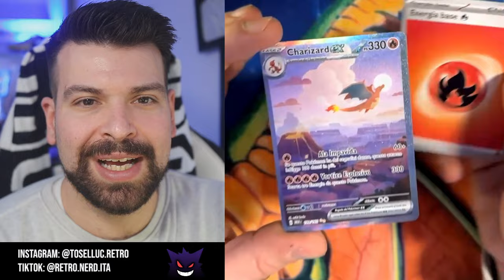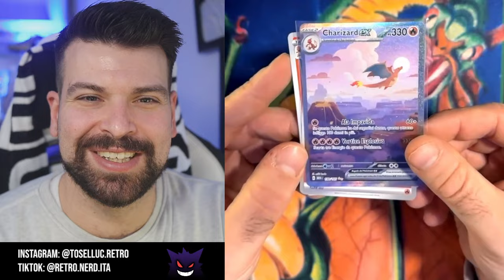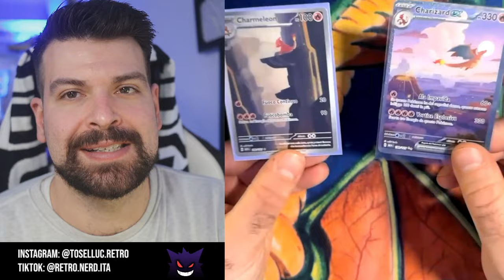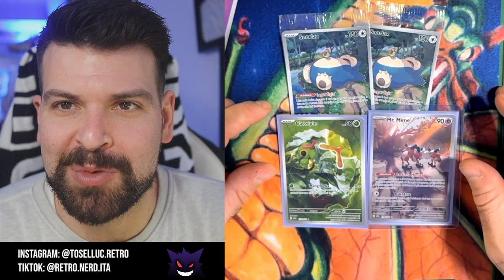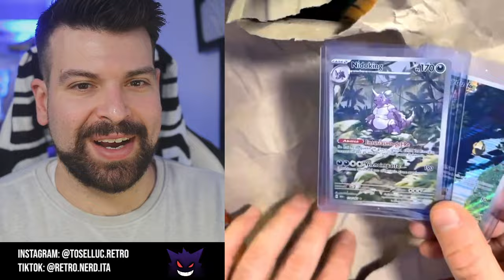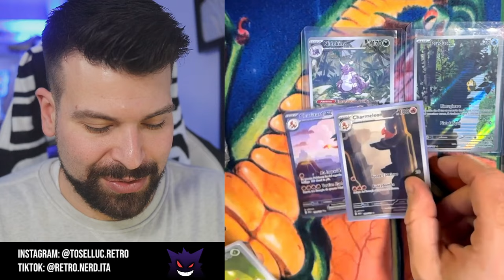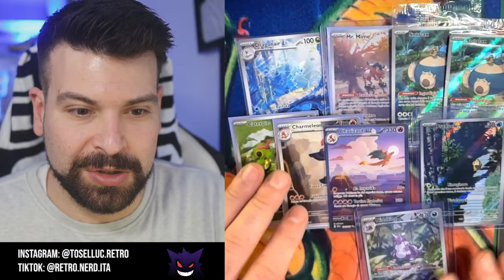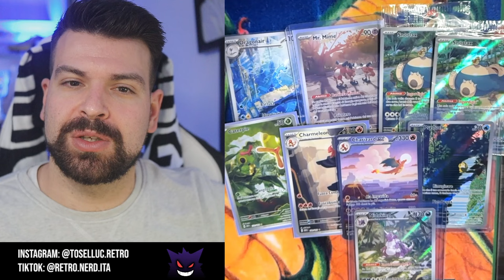L' HO COMPRATO !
Charizard EX 151 Special Illustration Rare e tante altre Alternative Art dell'edizione sui primi Pokémon di Kanto.
Apriamo insieme la Poké Posta!

Ciao!